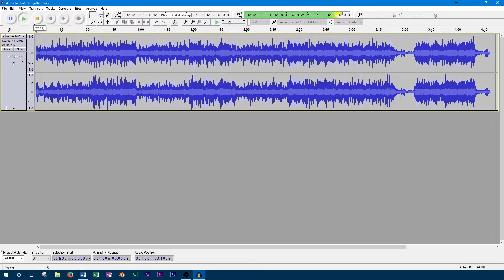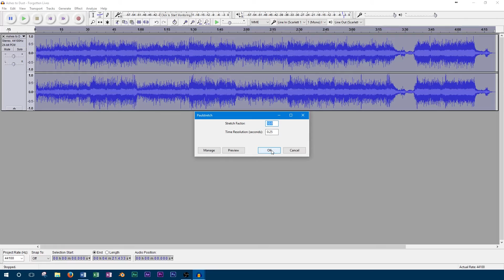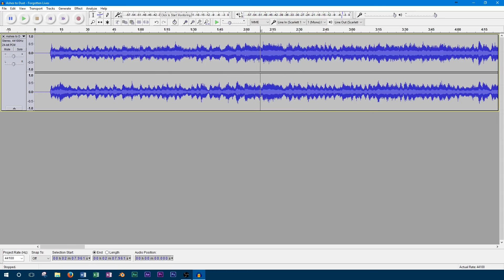Extreme Slowdown in Audacity with Paulstretch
Audio Interface

The paulstretch effect is used to slow down a track by extreme amounts. You can use this to make cool cinematic sound effects. Here's how it's done in Audacity.